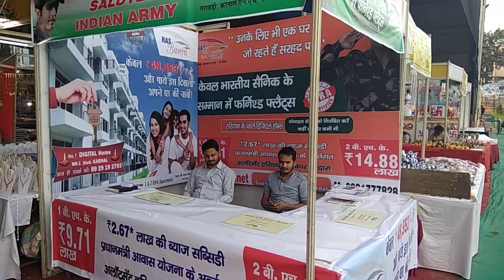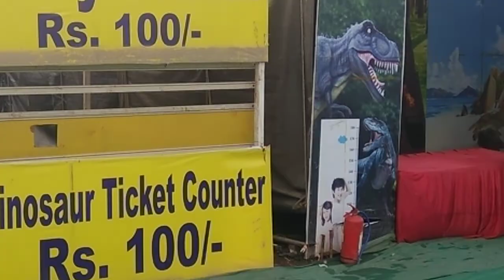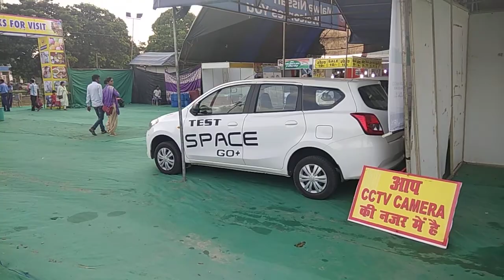Karnal trade fair 2018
Karnal trade fair started at karnal sector 12 nice to visit with family and friends for recreation